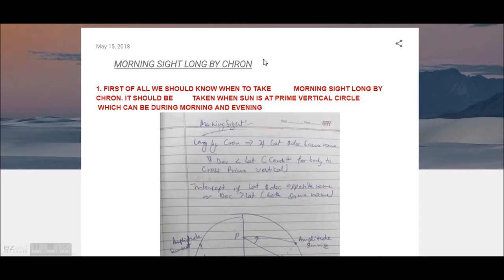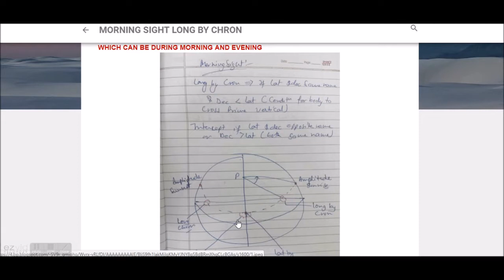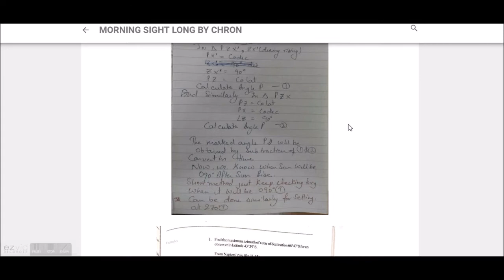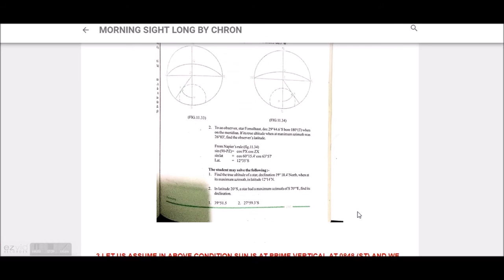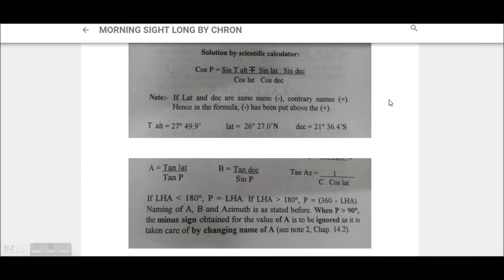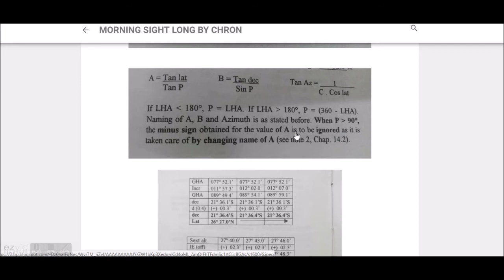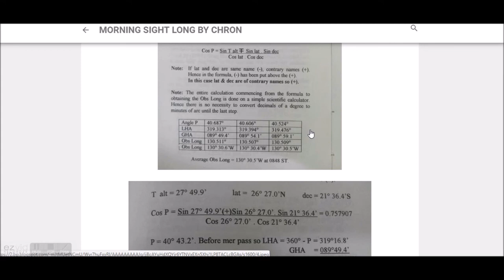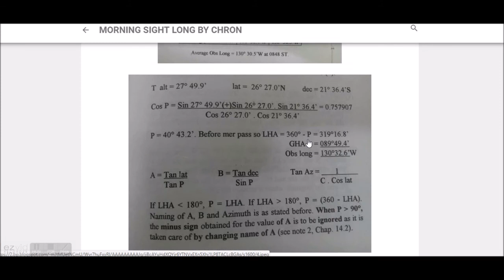MORNING SIGHT LONG BY CHRON